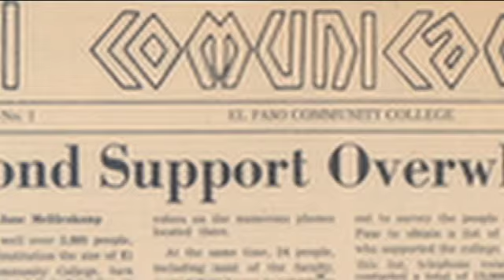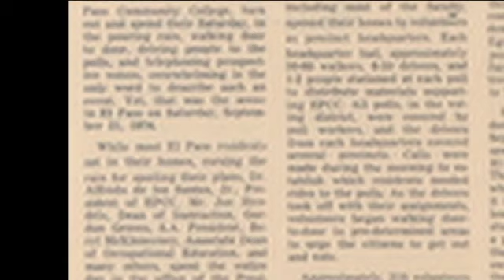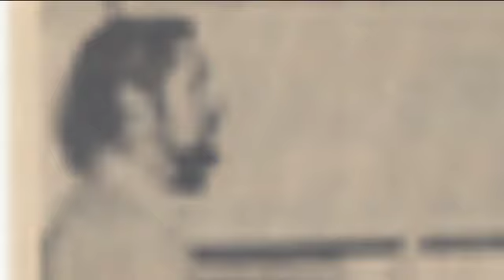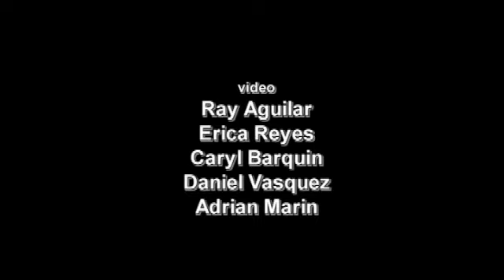Perspectives El Paso 69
Paul Foster